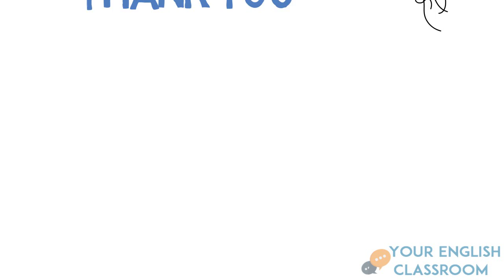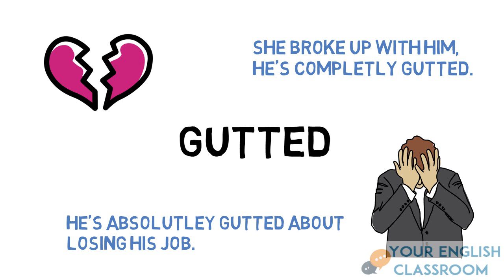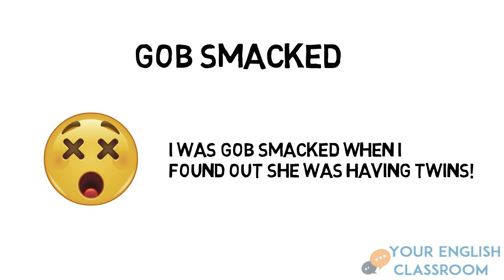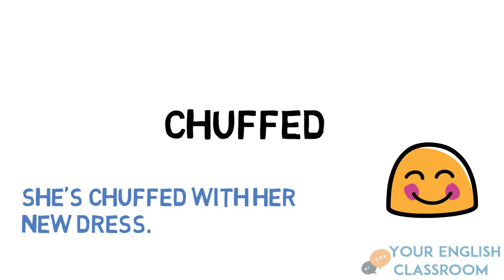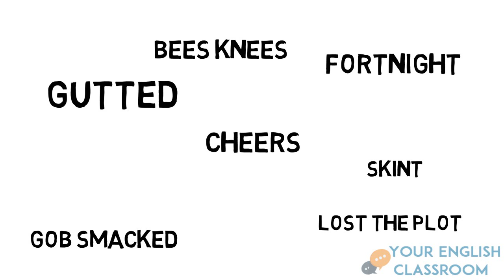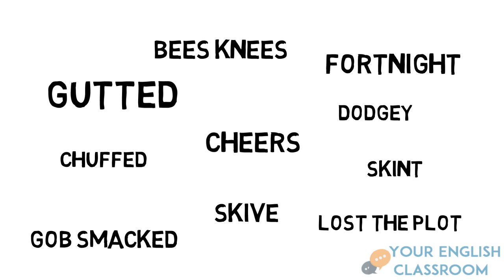How To Use Common British English Expressions!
Hi there, thanks for coming back to 'Your English Classroom'!
In this lesson we will be learning all about British Expressions! We've all heard them, but do you understand what they all mean, or how to say them?? These are an excellent way to improve your conversation skills

I will teach you some of the most common expressions, their meanings and how to say them correctly.

They include;

Queue
Comfortable
Cheers
Fortnight
Gutted
Lost the Plot
Skint
Gob Smacked
Bees Knees
Chuffed
Skive
Dodgey

Let us know what videos you would like to see in the COMMENTS section and give us a THUMBS UP with the LIKE button if you would like to see more videos.